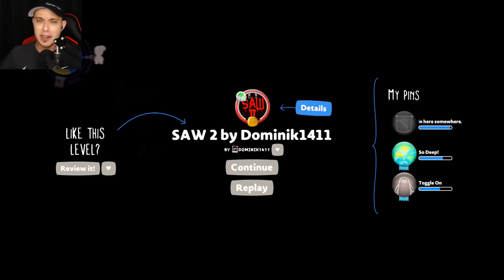LittleBigPlanet3 | Do Want to Play a Game?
A LittleBigPlanet3 Fun Adventure Map

Can we get away from this crazed puppet ?

LBP3 awesome community map